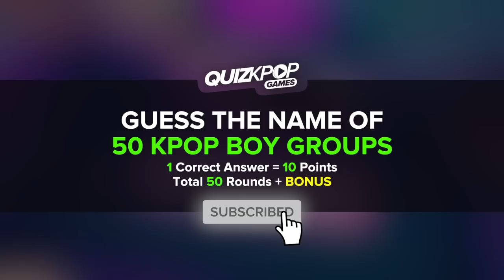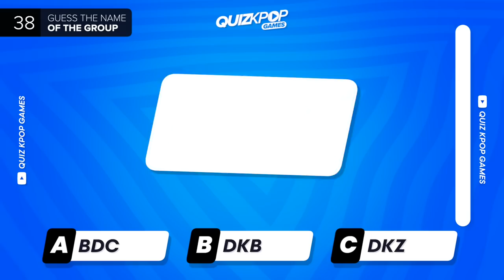GUESS THE NAME OF 50 KPOP BOY GROUPS | QUIZ KPOP GAMES 2023 | KPOP QUIZ TRIVIA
Can you guess the name of these 50 Kpop boy groups? 👦
will you be able to get a perfect score?
Don't forget to leave your score in the comments

GUESS THE NAME OF THE KPOP IDOL (BOYS EDITION)
GUESS THE KPOP MV BY THUMBNAIL #3
SAVE ONE DROP ONE - KPOP SONGS EDITION #2
THE SONG BY SCRAMBLED TITLE (STRAY KIDS EDITION)
KISS MARRY K!LL KPOP IDOLSEDITION
GUESS WHO'S SINGING KPOP EDITION PART 2
GUESS THE KPOP SONG BY THE BRIDGE
GUESS THE KPOP GROUP BY 3 MEMBERS
GUESS THE NAME OF THE KPOP SONG
GUESS THE NAME OF THE KPOP IDOL (GIRLS EDITION)
GUESS THE KPOP MV BY SCREENSHOT
GUESS THE KPOP MV BY 4 SCREENSHOT
GUESS THE FANDOM NAME OF KPOP GROUPS
GUESS THE KPOP GROUP BY 3 ALBUM COVERS
GUESS WHO IS NOT THE MEMBER PART 2
GUESS THE KPOP SONG BY ITS CHOREOGRAPHY PART 2
GUESS THE KPOP GROUP BY ZOOMED LOGO
GUESS THE KPOP SONG BY THE INTRO PART 2
GUESS THE KPOP GROUP BY SCRAMBLED TITLE
GUESS THE REVERSED KPOP SONG
FIND THE HIDDEN KPOP GROUP MEMBE
GUESS THE BIRTHPLACE OF THE KPOP IDOL
GUESS THE NATIONALITY OF THE KPOP IDOL
GUESS THE EYES OF THE KPOP IDOL
GUESS THE COUNTRY KPOP EDITION
GUESS THE KPOP IDOL PUZZLE
GUESS THE MV BY SCREENSHOTS

BTS QUIZ
BLACKPINK QUIZ
STRAY KIDS QUIZ
NEWJEANS QUIZ
KPOP QUESTIONS
KPOP EDITION
KPOP QUIZ
KPOP GAME